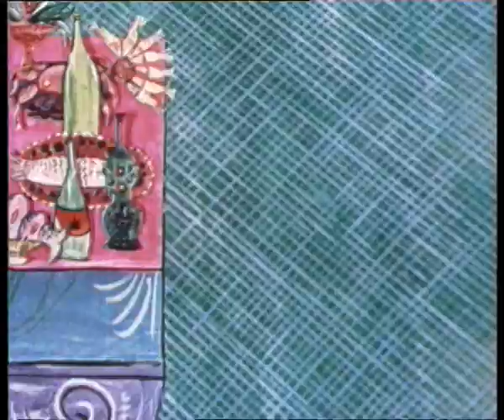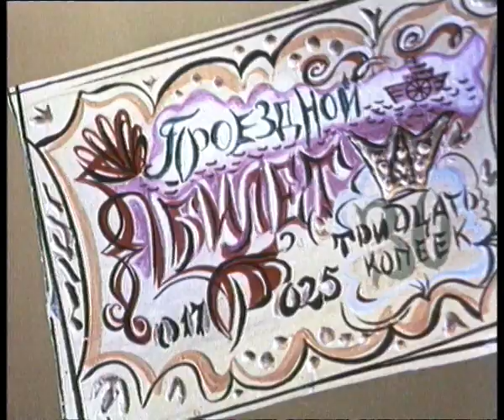Золоченые лбы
Сюжет мультфильма
Фильм по сказке Б.Шергина о том, как мужик посрамил глупого царя и его семейство.
В форме сказа, насыщенного живым русским словом - диалектными оборотами и остроумными образными словечками, этот мультфильм передает атмосферу жизни и быта, о которых рассказывал Шергин в своих произведениях.